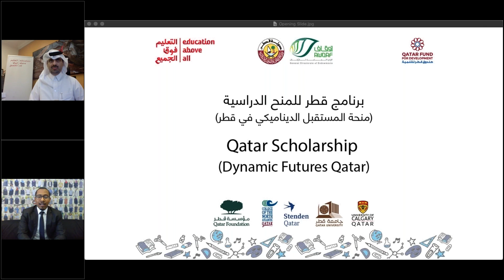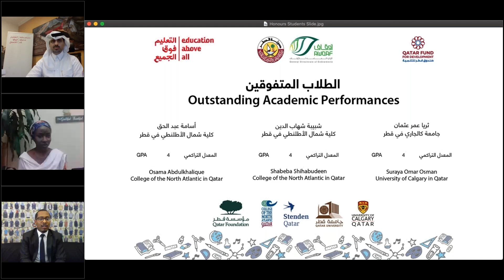Qatar Scholarship (Dynamic Futures Qatar) 2nd Awarding Ceremony